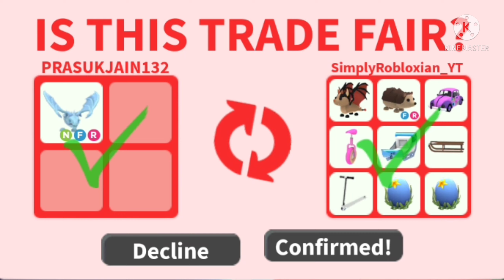I GOT all this for my..... 😍🥳🙄😭😱 W/F/L | GOOGLE BLOX | adopt me